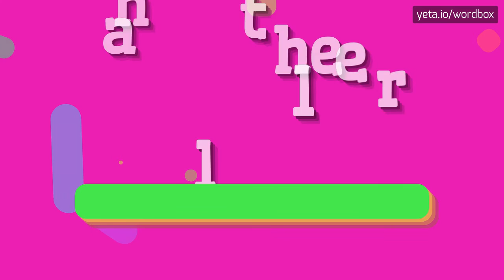HATHERELL - HOW TO PRONOUNCE IT?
HATHERELL - Say it right: Pronouncing Hatherell in 2023

How do you pronounce Hatherell?
What is the correct pronunciation of Hatherell?
Could you provide the pronunciation guide for Hatherell?
HATHERELL Meaning And Definition:
Hatherell is a surname of English origin.
It is derived from the Old English words 'haeth', meaning heath or heather, and 'rill', meaning a small stream.
The name is most commonly found in the southwest of England.
HATHERELL Pronunciation:
To pronounce 'Hatherell', follow these instructions: say 'hath' like 'math' but with an 'h' at the beginning, then say 'er' like the 'er' in 'her', and finally say 'ell' like the 'ell' in 'sell'.
Use HATHERELL In Your Speech:
1. The Hatherell family has been living in this village for generations
2. My great-grandmother's maiden name was Hatherell
3. John Hatherell was a renowned artist in the late 19th century
Please answer in comments for the most popular HATHERELL questions:
1. What is the history of the Hatherell surname?
2. Are there any famous Hatherells?
3. How common is the name Hatherell?
4. What is the meaning behind the Hatherell coat of arms?
5. Can you provide information about Hatherell genealogy?